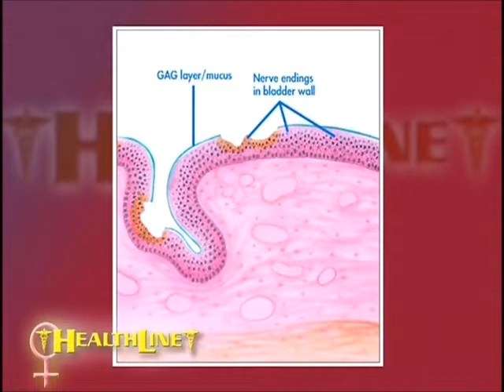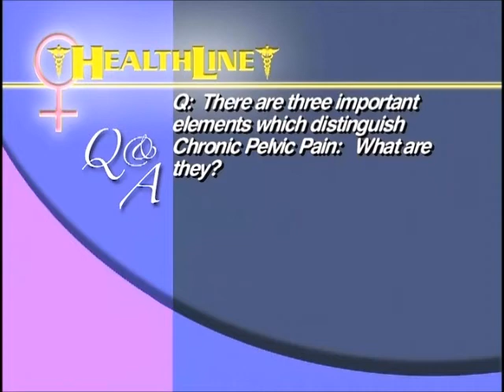Healthline BladderPelvicPain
Here on PBS Healthline, Dr.Cly is speaking about Bladder/Pelvic Pain.
If you or a loved one has been diagnosed with a condition that may require surgery, you owe it to yourself to learn about all of your medical options, including the most effective, least invasive surgical treatments available.

The da Vinci Surgical System provides surgeons with an alternative to both traditional open surgery and conventional laparoscopy, putting a surgeon's hands at the controls of a state-of-the-art robotic platform. Though it is often called a "robot," da Vinci cannot act on its own and the surgery is performed entirely by a doctor.

The da Vinci system enables surgeons to perform even the most complex and delicate procedures through very small incisions with unmatched precision. For the patient, benefits may include: less traumatic surgery which means less time in the hospital, less pain/discomfort, Less invasive, less blood loss during surgery, less scarring, shorter recovery time, less time away from work and family, and probably most importantly, less risk of complications.

My goal is to Get You Back to Life Faster!

A little about Dr.Cly: I am an OB/Gyn from Fort Wayne, Indiana. I am part of the Parkview Physicians Group. I was the first OB/Gyn in the region to perform daVinci Robotic Surgery for women in 2006.  I have performed over 400 daVinci Robotic surgeries as of 2012.  I perform robotic surgeries for advanced pelvic prolapse, uterine-sparing myomectomies, hysterectomies, and advanced endometriosis procedures.  I also teach other surgeons how to perform daVinci surgeries.  I have taught surgeons nationally, as well as a majority of the surgeons in Fort Wayne, Indiana.

I practice Obstetrics and Gynecology, Pregnancy and Women's Health Care, and an emphasis in daVinci Robotic surgeries, Pelvic Prolapse, Advanced Endometriosis, Laparoscopic surgeries, Recurrent Miscarriage prevention, High Risk Pregnancies, Pelvic Pain, and Painful Bladder Syndrome.

and leave me your feedback.